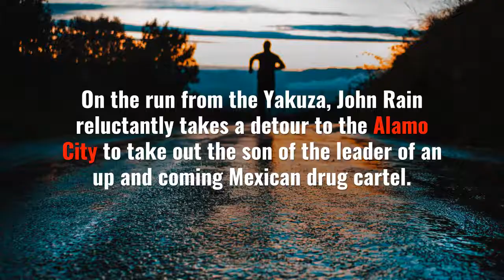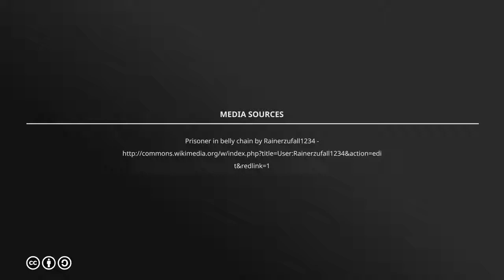John Rain: A Cell in San Antonio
UPDATE: No longer on Amazon since Amazon discontinued Kindle Worlds. But...now it is available FREE! See details below.

On the run from the Yakuza, Rain reluctantly takes a detour to the Alamo City to take out the son of the leader of an up and coming Mexican drug cartel. The Hands of Death have invaded yakuza territory, and their product is making a killing, endangering the unspoken understanding and often criminal alliance between the yakuza and Japanese government officials.

Juan Narvaez Morales, Jr. is in federal custody. The FBI seek to flip him as an asset, but have only 72 hours in which to do so. On his last day in custody, Rain must successfully infiltrate the jail and terminate his target, all within 24 hours, and still make it out alive and undiscovered. This is a fast-paced thriller that will leave you on edge, and as always, cheering for John Rain.

Welcome to New York Times Bestselling Author Barry Eisler's World - John Rain. This story was originally a fan fiction briefly published in Amazon's Kindle Worlds, license authorized by the original author and Amazon. KW is now discontinued as of July 16th, 2018, and the story is offered as a bonus to Newsletter Subscribers with consent from the world's author, Barry Eisler. Please take a moment to visit his website. Eisler has a fascinating backstory in the CIA...and you will fall in love with his books.